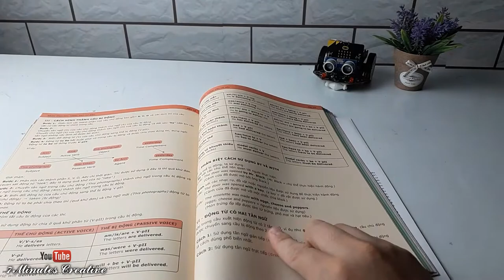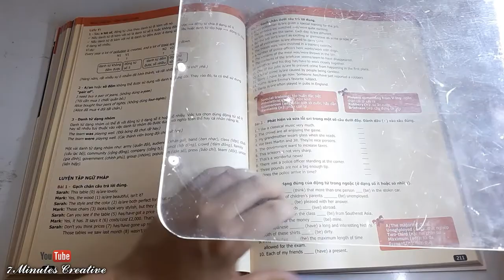Amazing Night Book Reader from Cardboard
Do you like reading in the night? Let me introduce amazing NIGHT BOOK READER that allows you to read in complete dark without bothering anyone. All you need to build from cardboard, led stripe, batteries, switch button and acrylic glass. It's easy on the eyes and perfect to travel.